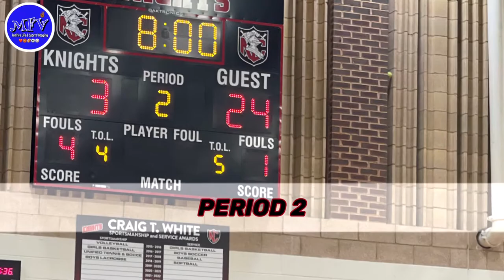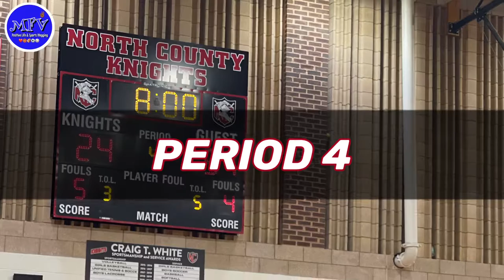🏀🏀 Glen Burnie Gophers vs North County Knights | Positive Basketball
🏀🏀 Varsity Girls Basketball Glen Burnie Gophers vs North County Knights | Positive Basketball.  MFV (MillerFlowVlogs) returns to Anne Arundel County for a ladies basketball matchup, Glen Burnie High School vs North County High School. The Lady Gophers of GBHS face off against their rivals the Lady Knights of NCHS. Final Score: GOPHERS - 72 KNIGHTS - 42 LOCATION: North County HS 10 1st Ave E, Glen Burnie MD 21061 Glen Burnie HS Also check out our previously premiered vid on MFV ❤️ ya!!! 😊 the vid!!!

SKIP TO GAME HIGHLIGHTS HERE:

0:00 - Intro
0:22 - Key Matchup
0:36 - 1st Period
3:19 - 2nd Period
6:50 - Halftime
7:05 - 3rd Period
9:52 - 4th Period
14:55 - End

SCHOOL INFORMATION:

➕ GLEN BURNIE HIGH SCHOOL
Organization: Gophers
Address: 21061, 7550 Baltimore Annapolis Blvd, Glen Burnie, MD 21060

➕NORTH COUNTY HIGH SCHOOL
Organization: KNIGHTS
Address: 10 1st Ave E, Glen Burnie MD 21061